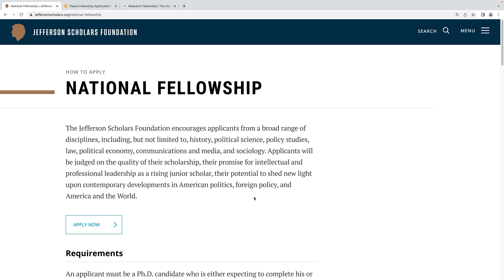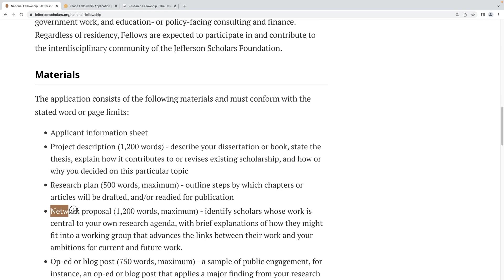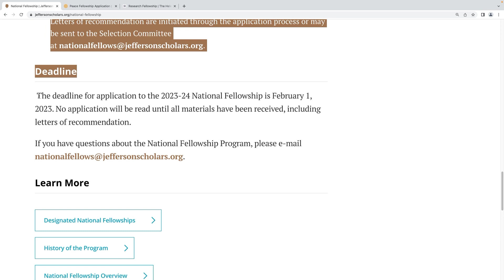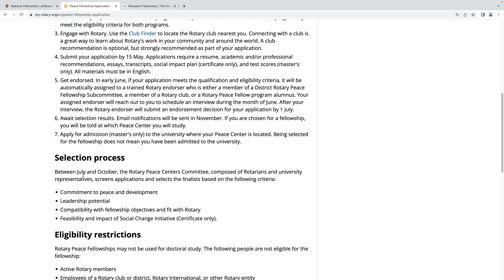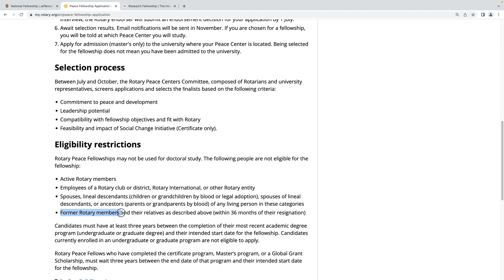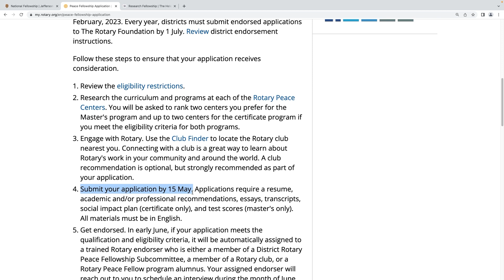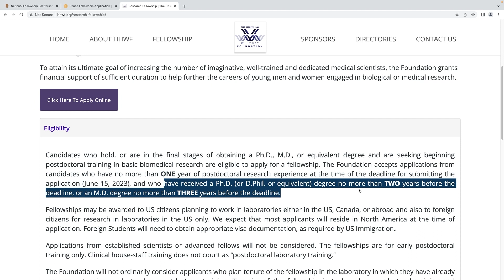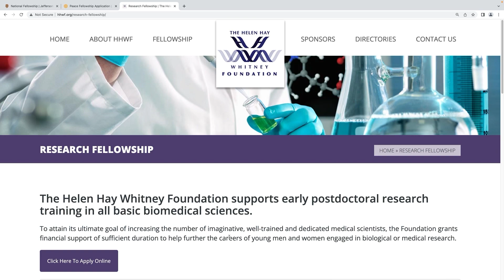100% Scholarships for Graduate Students in 2023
Hello friends,

In this video, I shared 3 scholarships/fellowship you can apply for, if you’re a graduate student studying in the USA  in 2023.

Esther

List of Scholarships mentioned in this video
1. Jefferson Scholars Foundation National Fellowship
Level of Study: PhD
Deadline: February 1, 2023

2. Rotary Peace Fellowship Program
Level of Study: Masters/ Certificate Studies
Deadline: May 15, 2023

3. Helen Hay Whitney Fellowships
Level of Study: Postdoctoral
Deadline: June 15, 2023